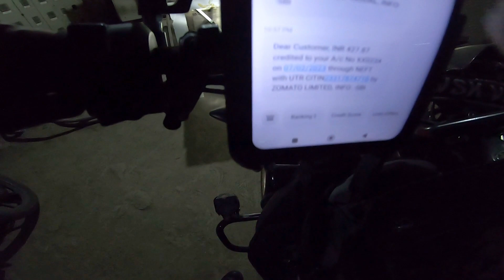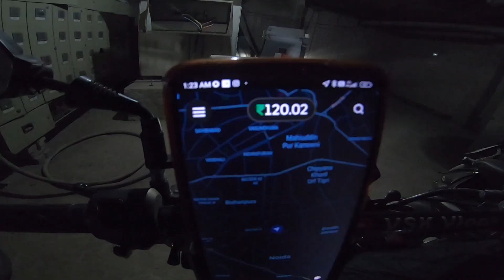Uber Bike Night Job Earnings आज चलते हुए mileage Test भी कर लिया@VSKGEARS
In this video talk about night shift in Ola uber rider
today I run my bike 65km and earned 310 spend almost 5 hours

Searching Keywords-
Night Shift Ola uber Rider Job,
Night Job,
Night Shift Job,
Night shift Job in Delhi,
Rapido news today,
Rapido News,